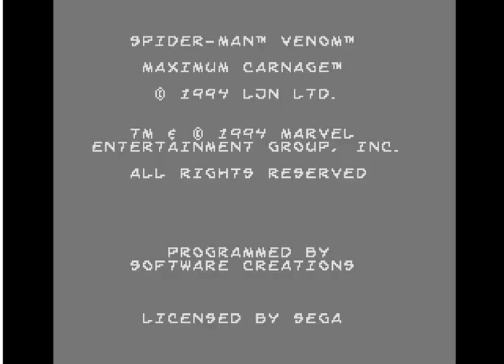Человек-Паук и Веном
Эта игра относится к категории Аркады. Если она вам понравилась, оставляйте свои впечатления в комментариях. А также делитесь c другими в соц. сетях. Всем приятного времяпровождения!